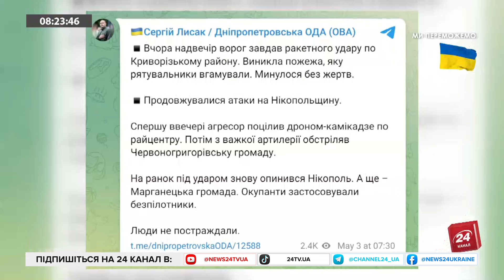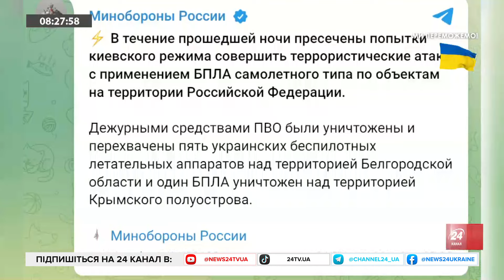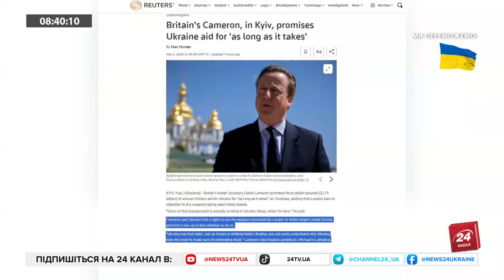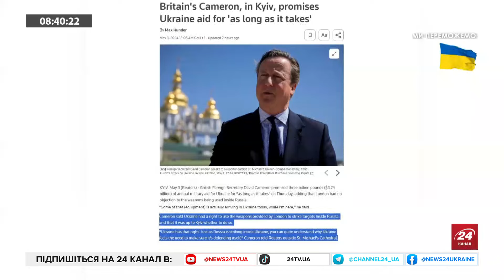Заява БРИТАНІЇ щодо ударів по РФ їхньою ЗБРОЄЮ. Показали РОЗБИТИЙ аеродром у Джанкою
Ігор Романенко, військовий експерт, засновник фонду Закриємо небо України, обговорив заяви з Британії про дозвіл Україні бити їхньою зброєю по території РФ та наслідки удару по окупантах у  Джанкою.